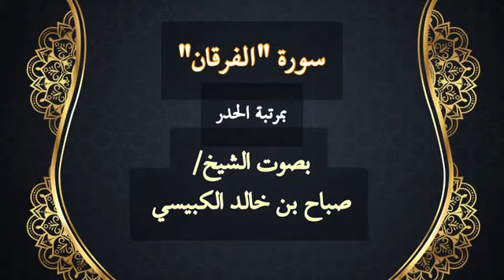سورة الفرقان بمرتبة الحدر تلاوة المرحوم الشيخ صباح بن خالد الكبيسي من دولة قطر الشقيقة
سورة الفرقان بمرتبة الحدر تلاوة المرحوم الشيخ صباح بن خالد الكبيسي من دولة قطر الشقيقة (رحمه الله تعالى)